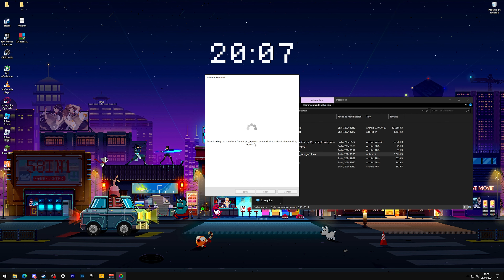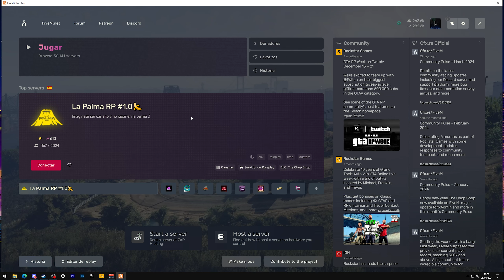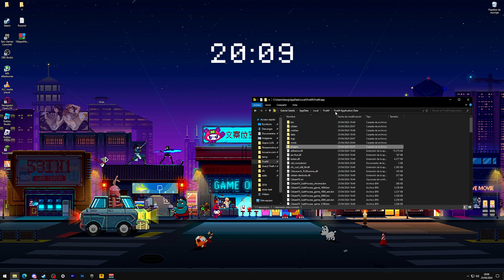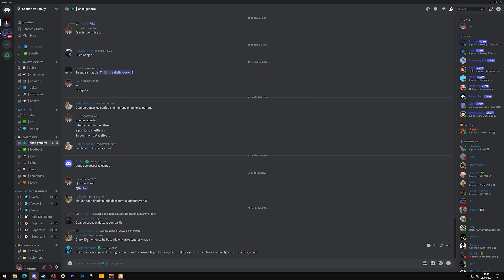*No Se Abre El MENÚ De RESHADE EN FIVEM, SOLUCIÓN RÁPIDA*, QUICK FIX, Gta Roleplay Tutorial.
En el vídeo de hoy te voy a enseñar a cómo poder poner el reshade en fivem y que funcione el menu, tutorial rápido, sencillo y sin tonterías.

Reshade quick fix if you are english you can still follow the guide by just watching the video.

With a Stamp de Twin Musicom tiene una licencia Atribución 4.0 de Creative Commons.